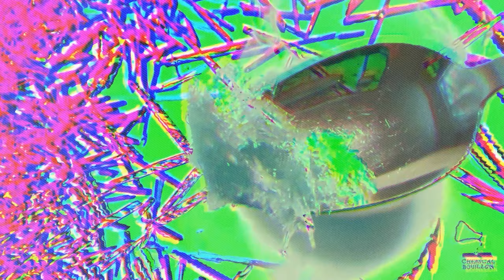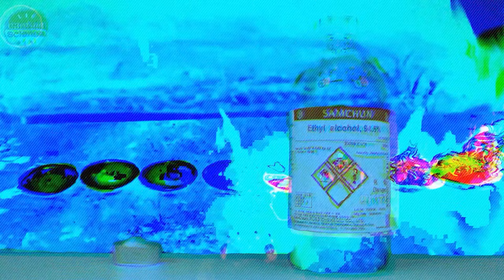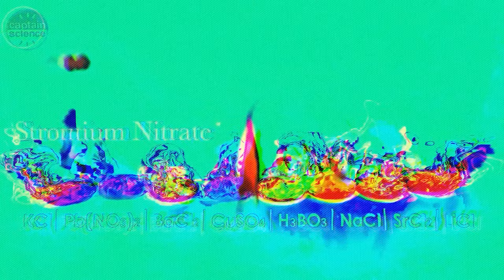cool reaction salt - seg for s3gatron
|segtag:v1
|editor:richard belzile
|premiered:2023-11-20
|video:various online sources
|audio:crystallize by cleo
|type:seg-feature